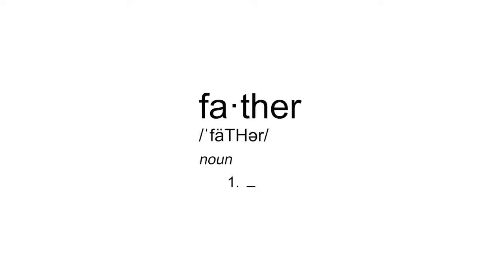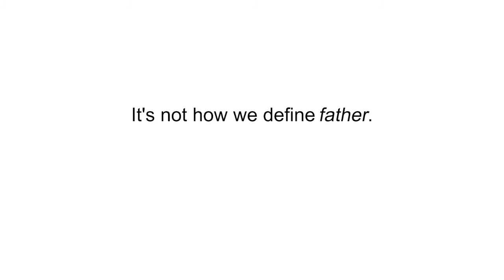Tell Dad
Are we all our fathers' sons and daughters? A series of intimate conversations reveal that recognizing who we are starts with recognizing who our fathers are.